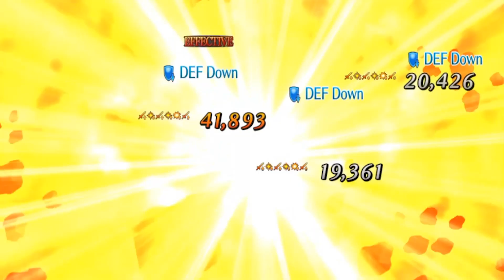Fate/Grand Order Part 201: The Mysterious Visitor From the Stars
. Floor 8 Room 4, Its finally time to finish the Rooms with a Servant who is both Mysterious and. still annoying but Falls all the same.